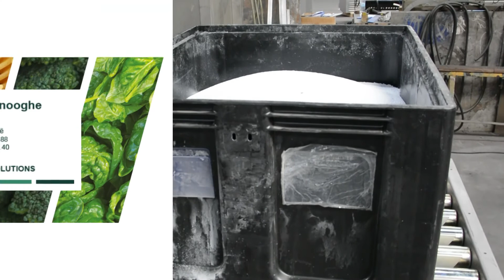Automated filling station